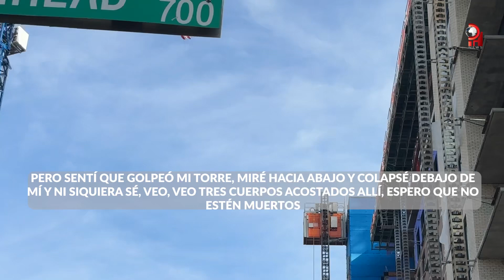Revelan llamada al 911 de caída de andamio con trabajadores hispanos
El CMPD reveló la llamada que realizó un trabajador de la construcción al 911 luego de ver caer un andamio con varias personas. El hecho ocurrió el pasado 2 de enero y comprometió la vida de tres hispanos identificados como: JoséBonillaCanaca, GilbertoMónicoFernández y JesúsOlivares.

The CMPD revealed the call made by a construction worker to 911 after seeing a scaffolding with several people fall. The event occurred on January 2 and compromised the lives of three Hispanics identified as: JoséBonillaCanaca, GilbertoMónicoFernández and JesúsOlivares.
Source: Video @CMPD